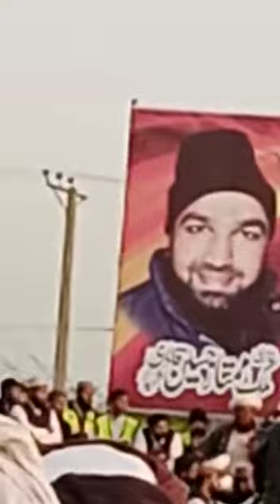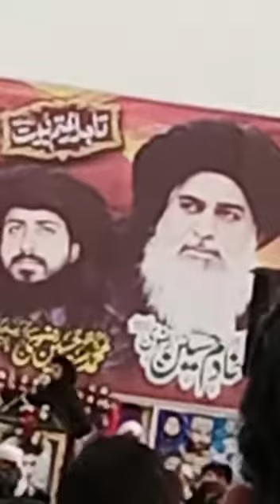Hafiz Saad Rizvi Address at Nankana | ہم پر میر جعفر اور میر صادق کی اولاد مسلط ہے | Inside Story